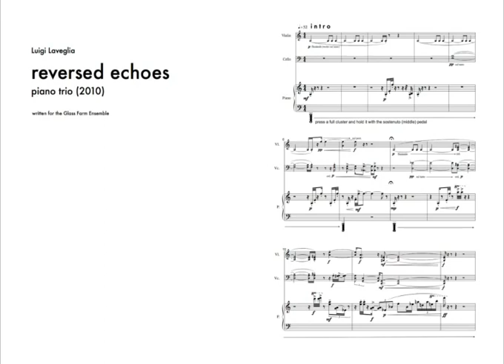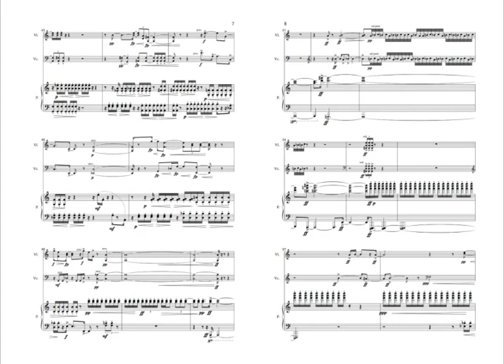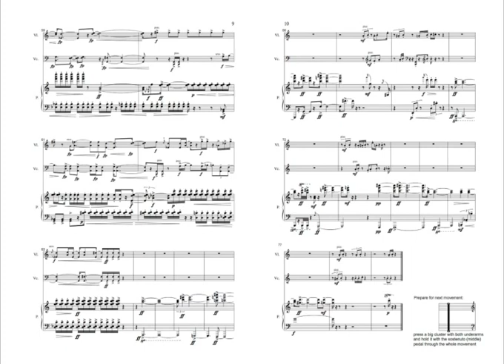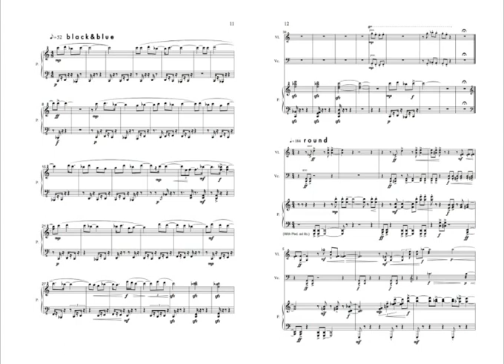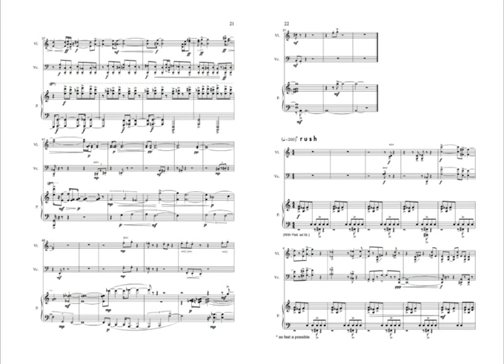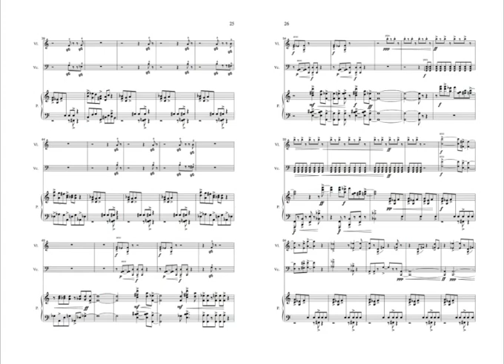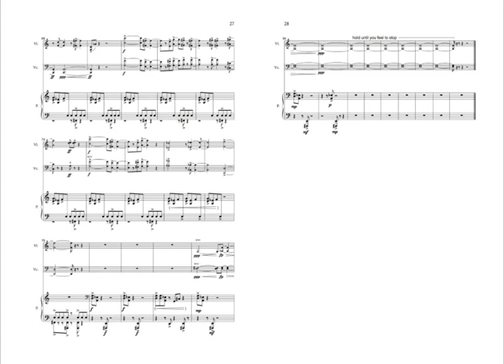Reversed Echoes (played by Glass Farm Ensemble)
Luigi Laveglia

Reversed Echoes - piano trio (2010)

written for the Glass Farm Ensemble